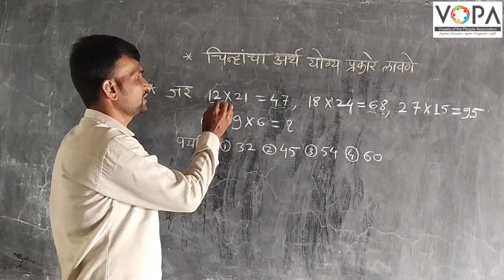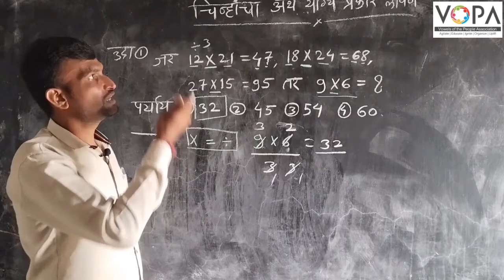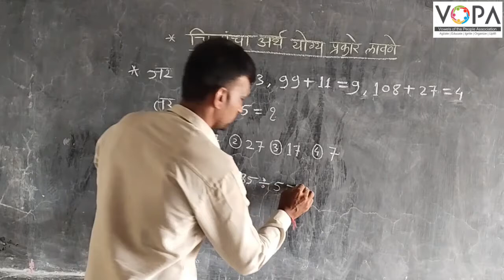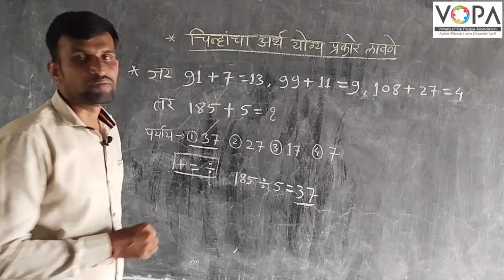८ वी | बुद्धिमत्ता | एन.एम.एम.एस | चिन्हांचा अर्थ योग्यप्रकारे लावणे | V2 |V-School